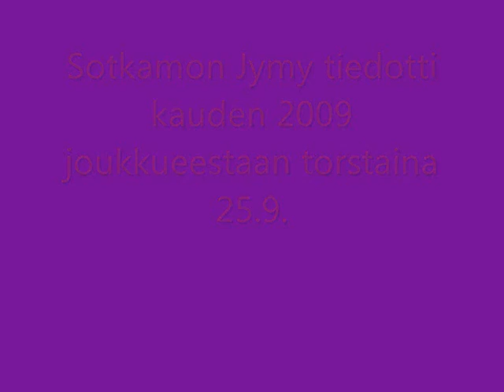Superjymyn tiedotustilaisuus 25.9.2008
Mikko Lahtinen ja Jani Komulainen kommentoivat.